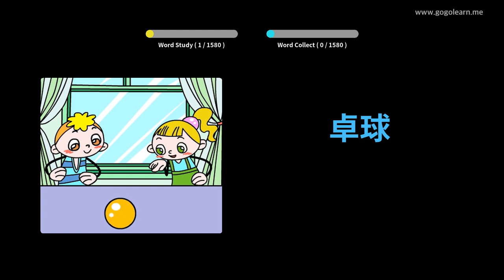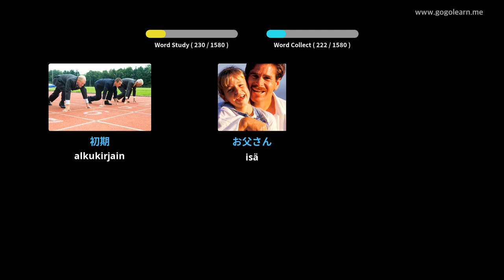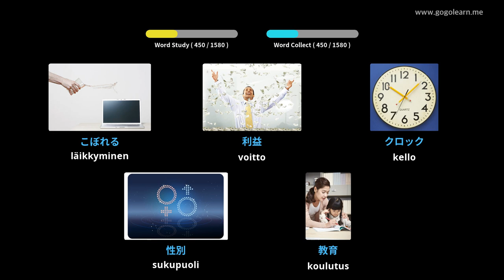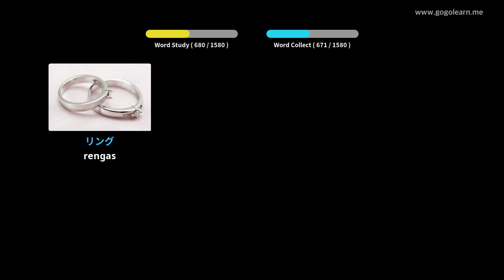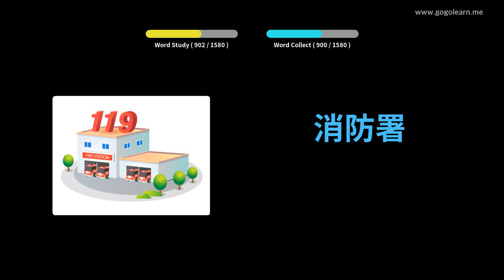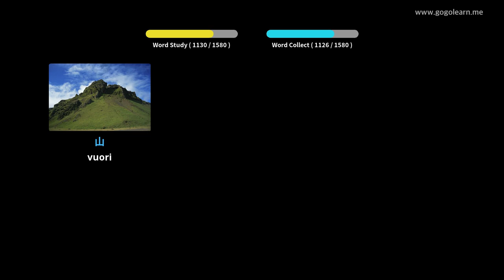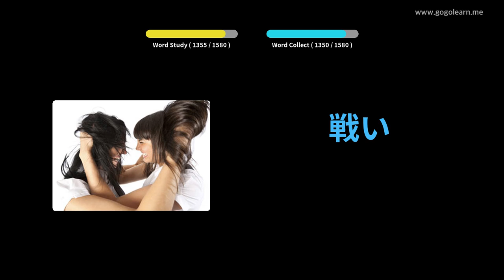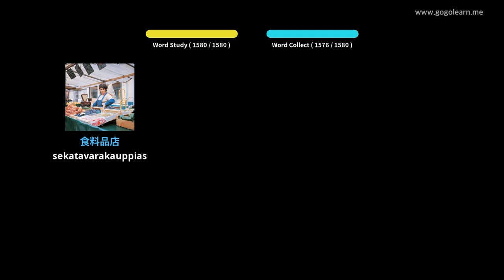Japanin sanasto | Golearn